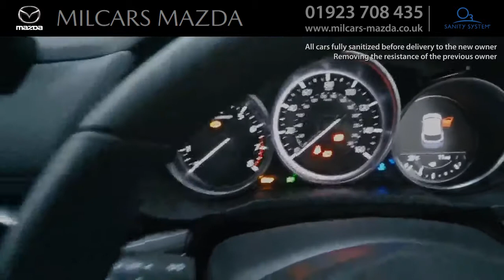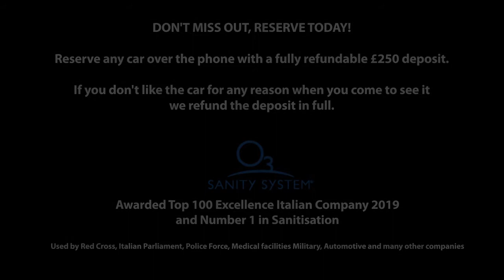Milcars Mazda CX-5 2.0 Sport in Eternal Blue